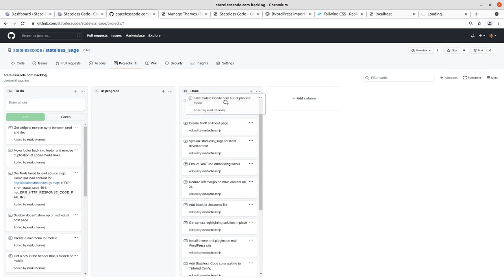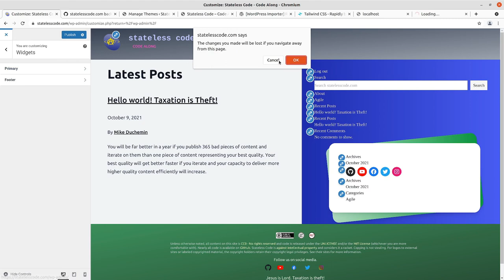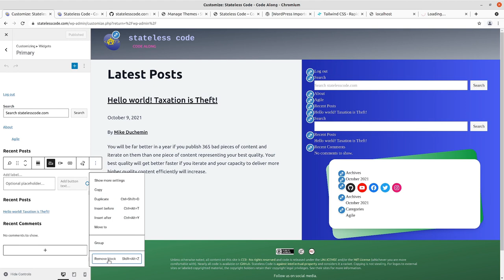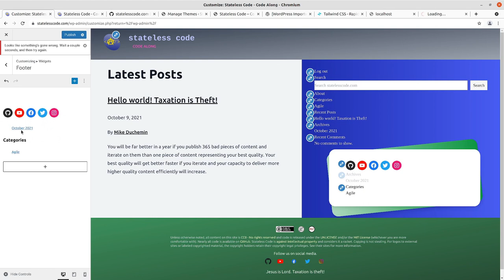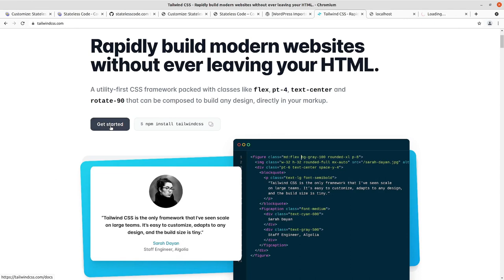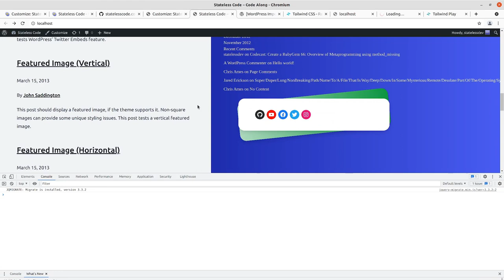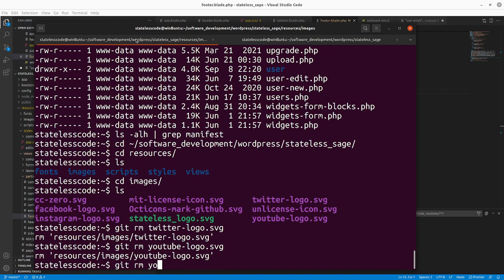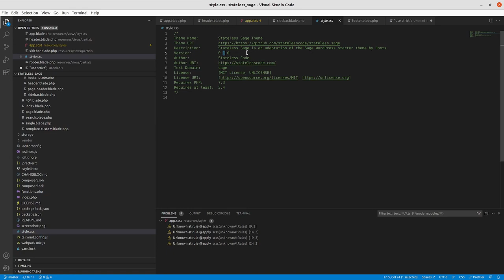Codecast: statelesscode.com WordPress 16: Move the Footer Widget Back to the Footer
This is the 16th video in the statelesscode.com WordPress series. In this video Mike moves the footer widget from a subsection of the sidebar to appear in the footer itself. He also makes the development version more like the production version of the site.

This video covers:
00:00:10 Introduction
00:01:34 Get the sidebar widgets more closely matched in dev
00:08:22 Remove the sidebar content from the footer widget
00:09:48 Temporarily remove navigation widget from development site
00:10:40 Move the footer widgets back into the page footer, replacing the hardcoded social media links
00:15:49 Delete old social media icons from assets
00:18:20 Take the footer partial out of the sidebar markup
00:18:55 Commit and push code, update backlog